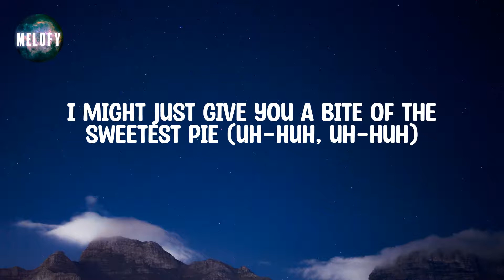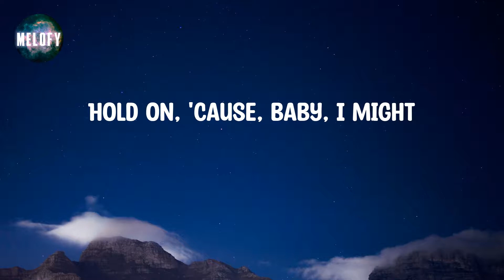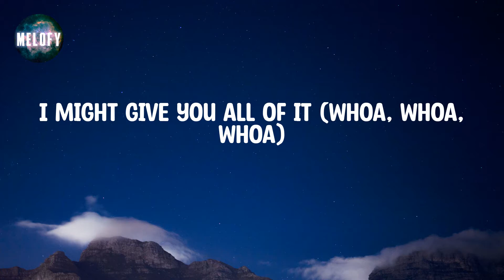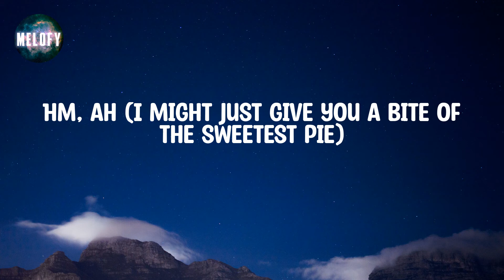Megan Thee Stallion - Sweetest Pie (Lyrics)